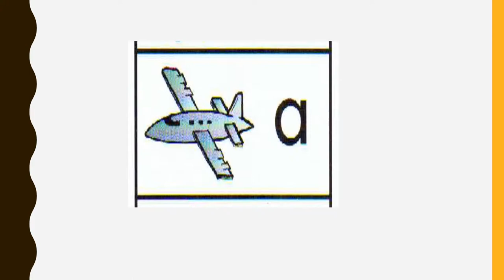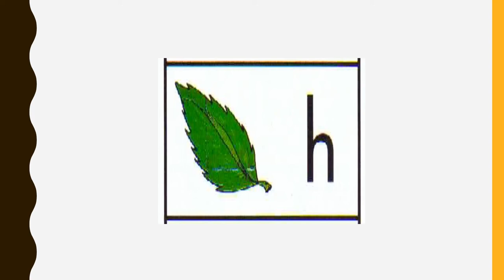ESTRELLITA SOLO SONIDOS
Estrellita pictures but only with sounds of letters